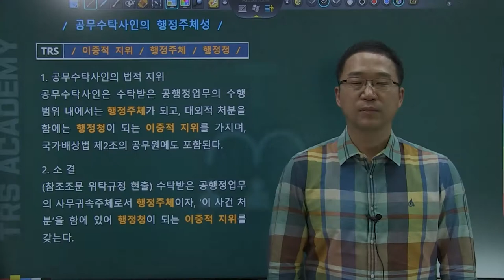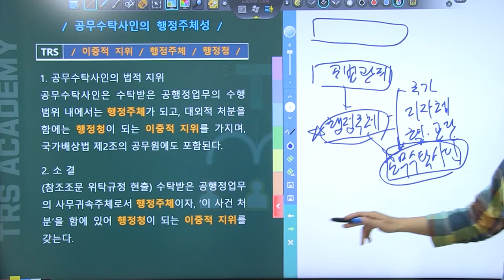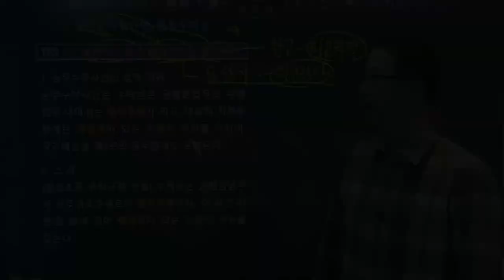#13 공무수탁사인의 행정주체성